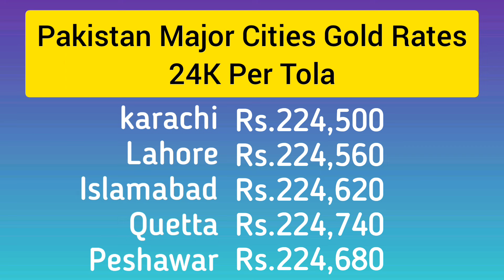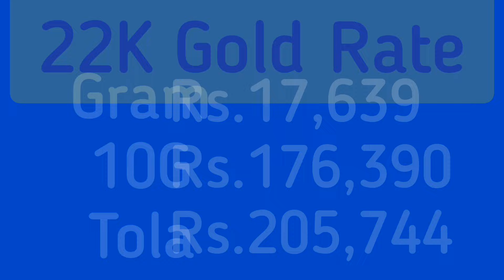Today Gold Rate in Pakistan | 02 Apr Gold Price | Aaj Sooney ki Qeemat | mixpati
Today Gold Rate in Pakistan | 02 April Gold Price | Aaj Sooney ki Qeemat | Gold Rate Today | mixpati
mixpatti
gold prices
24k gold price
22k gold price
21k gold price
18k gold price
Gold rates
Gold rate today
gold rate
Gold
Pakistan